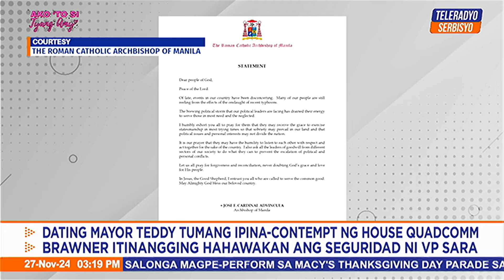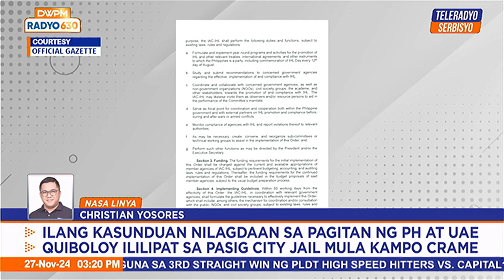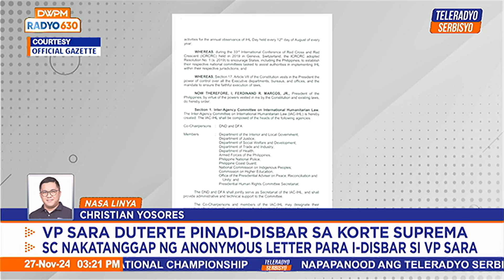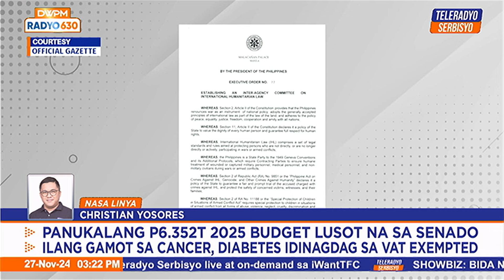Love bombing: Ano'ng Feels Mo? | Teleradyo Serbisyo (27 November 2024)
Pag-usapan natin ang konsepto ng love bombing dito sa Ako 'To Si Tyang Amy.